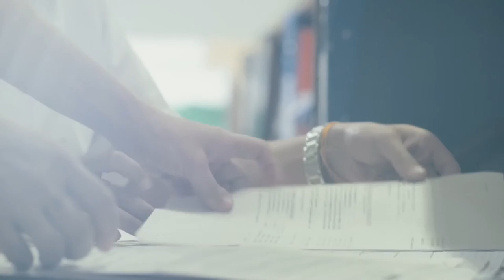Quirónsalud. Health person by person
We at Quirónsalud work toward a single goal: to care for the health and well-being of our patients and their loved ones. Ours is a way of understanding medicine that is based on a connection with patients. Care that is more humane, accessible and individualized. Person by person.